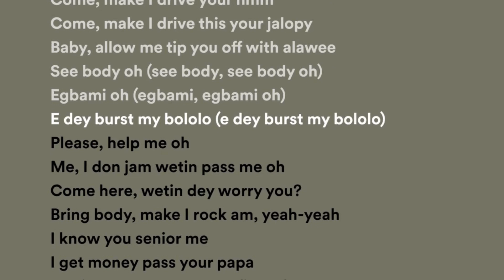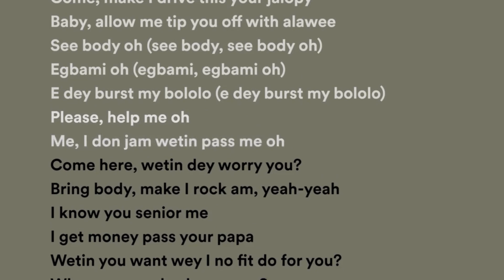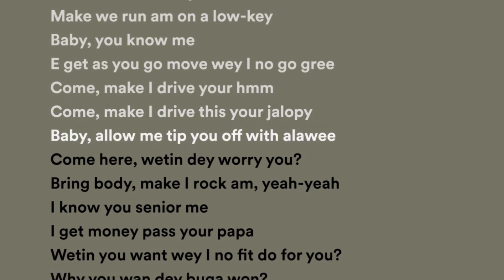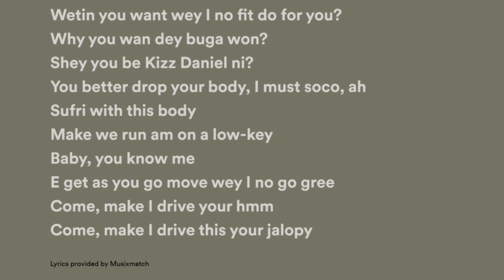Rema - Charm (Lyrics) | lakersandzie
🕺💃 "Jalopy Fever: Groove to the Rhythm of Soco" - Ultimate Dance Anthem! 💃🕺

Get ready to ignite the dance floor with the infectious beats of "Jalopy Fever." This sizzling Afrobeat sensation will have you moving and grooving like never before! 🎶🔥

🔥 Unleash Your Dance Moves: 🔥
It's time to let loose and let the rhythm take over! "Jalopy Fever" is the ultimate dance anthem that'll have you swaying, shaking, and showing off your best moves. Join the groove and get ready to experience a musical high like no other. 💥🕺💃

💰 Vibes of Wealth and Swagger: 💰
With lyrics that ooze confidence and swagger, "Jalopy Fever" delivers a powerful message of success and self-assurance. You'll feel like a million bucks as you vibe to the music and let your worries melt away. 💵🌟

🌟 Catchy Chorus and Irresistible Hooks: 🌟
The unforgettable chorus and catchy hooks of "Jalopy Fever" will have you singing along from the very first listen. Don't be surprised if you find yourself humming this tune long after the music stops – it's that addictive! 🎤🎵

🎥 Explosive Music Video: 🎥
Our music video is a visual spectacle, featuring electrifying dance routines, vibrant visuals, and an atmosphere that perfectly complements the high-energy vibe of the song. Get ready to be captivated by the dynamic fusion of music and visuals. 🌈🎬

🎧 Turn up the volume and get ready to catch the "Jalopy Fever"! 🎧

🎶 Let's unite on the dance floor and groove to the rhythm of "Jalopy Fever." Get ready to dance like there's no tomorrow! 💃🕺